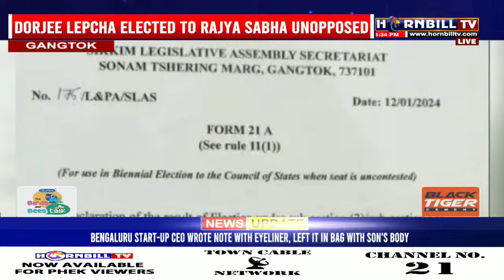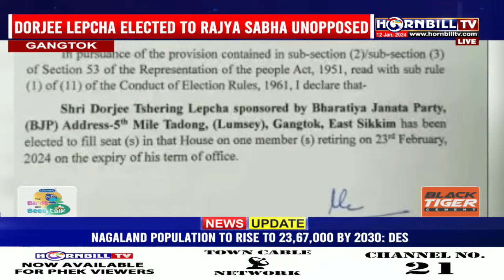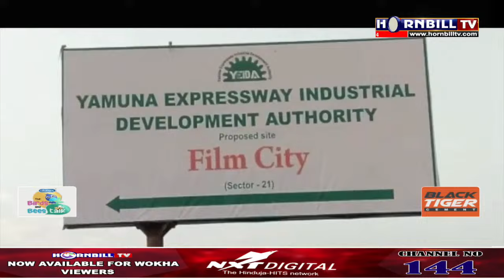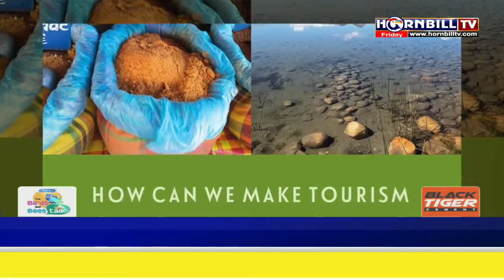PRIME TIME | 12TH JANUARY | LIVE | HORNBILLTV